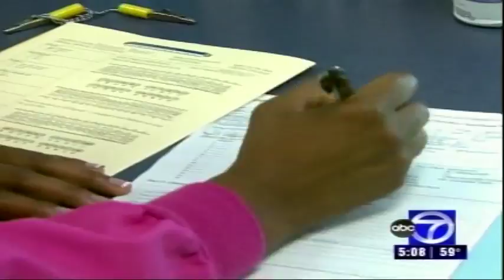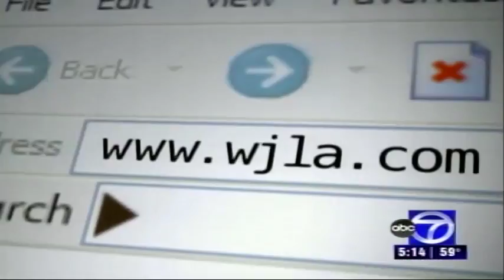WJLA Small Smiles video